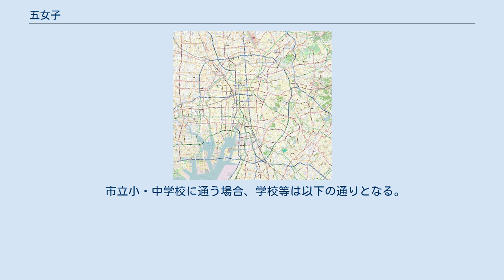五女子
中川区の町・字
日本 」 愛知県 」 名古屋市 」 中川区 」 五女子・五女子町 五女子（ごにょうし、ごにょし）は、愛知県名古屋市中川区にある町名。
現行行政地名は五女子町1丁目から五女子町5丁目と五女子一丁目及び五女子二丁目。
五女子町は「ごにょしちょう」と読み、五女子は「ごにょうし」と読む。
住居表示は五女子町が未実施、五女子が実施済み。
 名古屋市中川区の東部に位置し、五女子の東に荒江町、五女子町の西に二女子町、南に八熊通、北に八幡本通と露橋と接する。
 地名の由来としては、愛知郡片端の里なる場所を治めていた領主に7人の娘がおり、その娘をそれぞれ嫁がせた場所に「一女子村」から「七女子村」の村名が生じたという伝説が残されている。
ただし、一女子・三女子・六女子なる地名について、『尾張国地名考』の時代にはすでに存在しておらず、それぞれ五女子村付近に所在したと推測している。
五女子村について、平凡社（1981年）は五女子町・荒江町・小山町・畑代町・八熊通・柳川町・長町・八幡町・八幡本通・石場町・八島町・尾頭橋通・八神町の範囲に対応するとしている。
五女子村自体は1878年（明治11年）に二女子村と合併し、八熊村となり消滅している。
 2019年（平成31年）1月1日現在の世帯数と人口は以下の通りである。